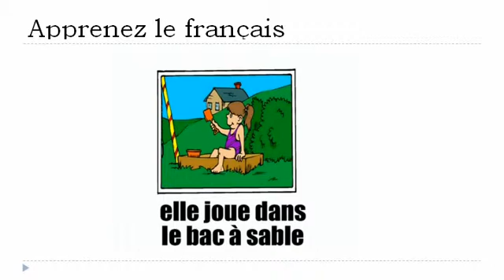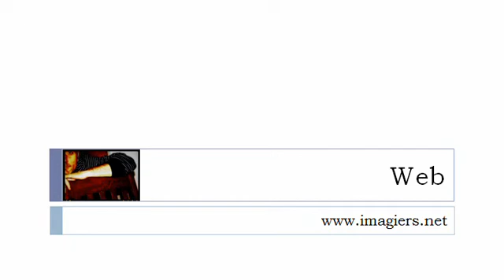Franska lektion = Familj bilder och foton